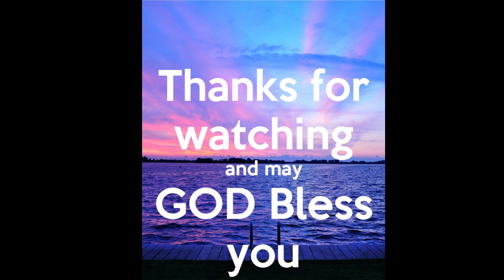June 1, 2022 Wednesday Night Service